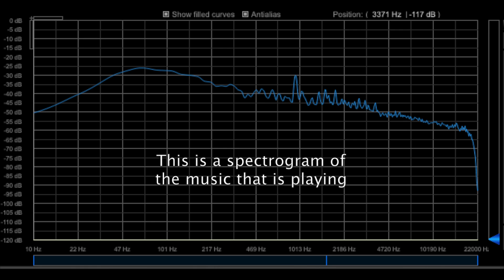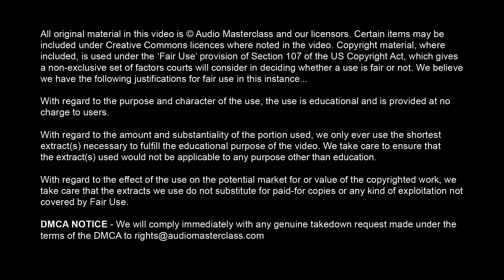The frequency balance of a HIT RECORD!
Check out the Audio Masterclass Music Production and Sound Engineering Course This video compares the frequency balance of four hit records. For a full commentary on these examples,

Note on copyright

All original material in this video is © Audio Masterclass and our licensors. Certain items may be included under Creative Commons licences where noted in the video. Copyright material, where included, is used under the 'Fair Use' provision of Section 107 of the US Copyright Act, which gives a non-exclusive set of factors courts will consider in deciding whether a use is fair or not. We believe we have the following justifications for fair use in this instance...

With regard to the purpose and character of the use, the use is educational and is provided at no charge to users.

With regard to the amount and substantiality of the portion used, we only ever use the shortest extract(s) necessary to fulfill the educational purpose of the video. We take care to ensure that the extract(s) used would not be applicable to any purpose other than education.

With regard to the effect of the use on the potential market for or value of the copyrighted work, we take care that the extracts we use do not substitute for paid-for copies or any kind of exploitation not covered by Fair Use.